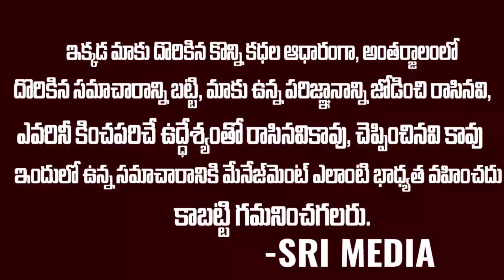తలపై కాకి తన్నితే మర్మమేనా..?? | What will Happen if a Crow Hits on the Head | Sri Media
WATCH :తలపై కాకి తన్నితే మర్మమేనా..?? | What will Happen if a Crow Hits on the Head | Sri Media